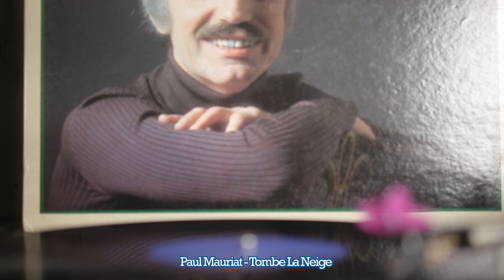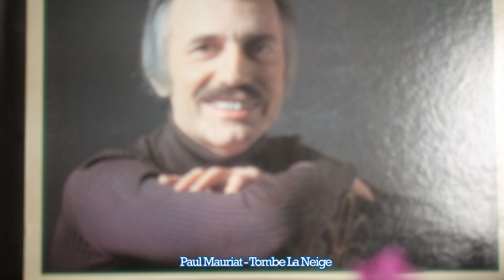Paul Mauriat Tombe La Neige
"Tombe la neige" (English: "The snow falls") is a French language song written and sung by Belgian-Italian singer Salvatore Adamo. The song was released in 1963 and became an international hit and one of his best-known songs.